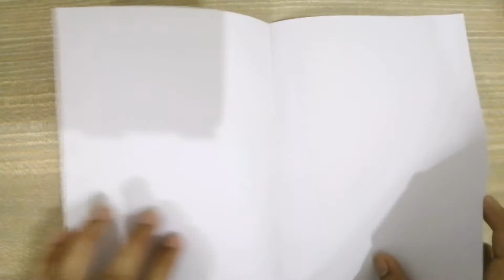Diy Door Decor | Wall hanging | Home Decor Ideas | Shezi Artistic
Shezi Artistic | Door Decor | Paper Craft | Cute Paper Craft

We are here to make art easy for everyone. In this video, we'll learn how to decorate our room's door or a wall with paper.

Follow the steps carefully for better end results.

"Diy Door Decor | Home decor ideas | Shezi Artistic

For Latest Video and Update

Easy drawing
diy painting,